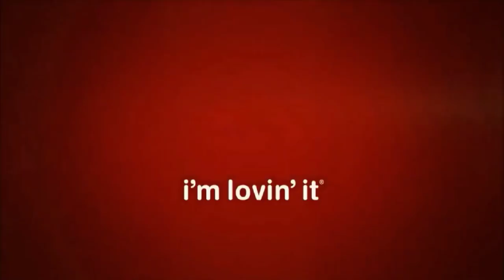McDonald's Ident Logo History Ultimate Update Reversed